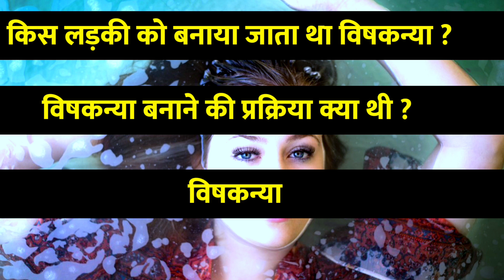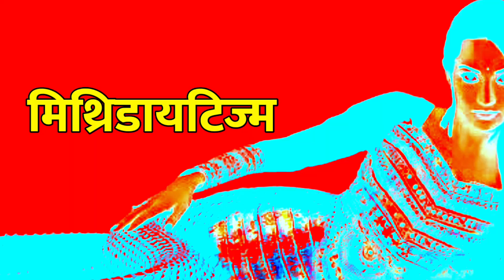विषकन्याओं का रहस्यमयी राज! कौन है वो जिसे लोग विषकन्या कहते हैं ? vishkanya || Griva Pandey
विषकन्याओं का रहस्यमयी राज! देखिये कैसे जहर पिलाकर लड़कियों को बनाया जाता था विषकन्या ?

विषकन्या बनाने की शुरुआत वैसे आज से हजारों सालों पहले हुई थी. बचपन में मासूम और छोटी लड़कियों को परिवार से अलग कर दिया जाता था और तब शुरू होती थी इनकी मुश्किल ट्रेनिंग.
कहा जाता है कि बचपन से दिया जाने वाला जहर, एक समय बाद इतना घातक हो जाता था कि इन लड़कियों का पसीना और लार तक जहरीली हो जाती थी. इन लड़कियों को सांप अगर काट ले तो सांप भी मर जाता था.